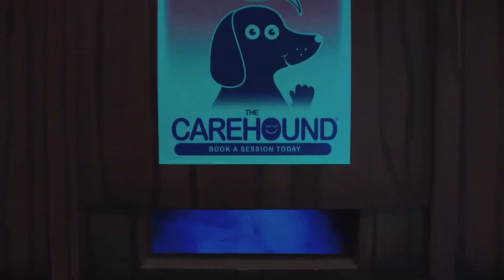Doctor Who Is Exciting Again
0:00 episode reaction recreation
0:17 David Tennant
2:49 Matt Smith
3:16 Peter Capaldi/Jodie Whittaker
4:20 Ncuti Gatwa
5:30 Tennants return

Thankyou for watching baby